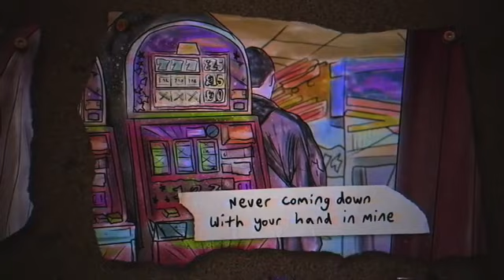wmi promo louis